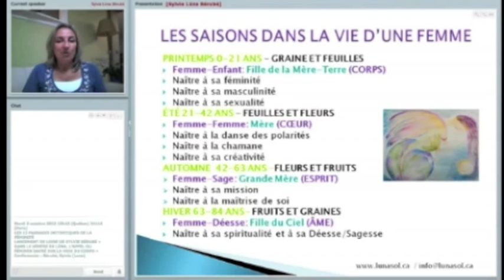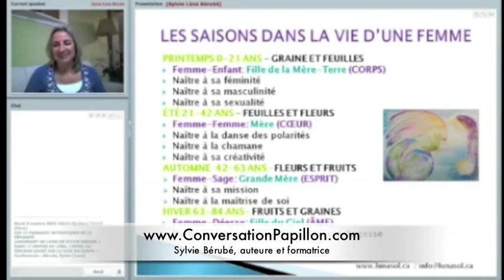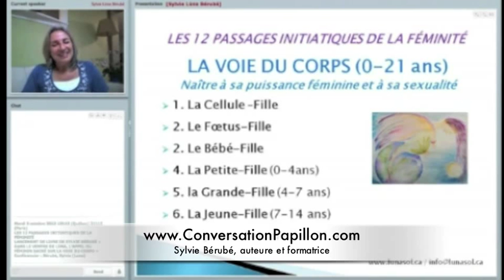LES 12 PASSAGES INITIATIQUES DE LA FÉMINITÉ, séminaire de développement personnel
- Extrait de l'atelier de Sylvie Bérubé «LES 12 PASSAGES INITIATIQUES DE LA FÉMINITÉ» présenté sur le site de développement personnel Conversation Papillon. Ce site propose des conférences et des formations dans le domaine de la santé, du mieux-être et de l'épanouissement de l'être humain.

Sylvie Bérubé est cofondatrice de l'École Internationale du Féminin Sacré. Elle présente son tout nouveau livre DANS LE VENTRE DE LÜNA, L'APPEL DU FÉMININ SACRÉ SUR LA VOIE DU CORPS, qui est une suite à son premier livre DANS LE VENTRE D'ÈVE, À LA DÉCOUVERTE DU FÉMININ EN SOI chez Christian Feuillette éditeur.

Lors de cette webconférence (développement personnel) l'auteure présente le grand cycle des saisons, au rythme duquel s'opère l'épanouissement de la femme tout au long de sa vie. Elle décrit ensuite les douze passages initiatiques de la féminité et plus particulièrement les sept premiers passages, de 0 à 21 ans, période qu'elle désigne comme la "Voie du corps". Elle invite enfin les femmes à se réconcilier avec leur corps féminin et à l'honorer comme un temple sacré, un réceptacle de la vie, de l'amour et de la sexualité. Les hommes sont invités à cette conférence pour entendre leur rôle important dans le développement de la féminité des femmes.

Conversation Papillon est le site de référence dans la francophonie en matière de conférences et formations spécialisées en développement personnel et mieux-être global.